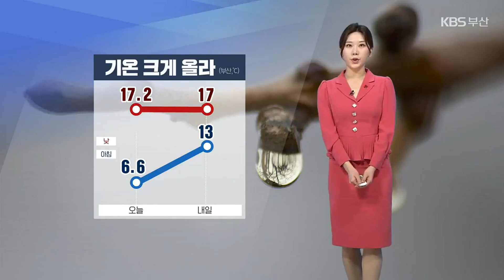[날씨] 부산 밤부터 최대 80mm 비…내일 출근길 우산 필수! / KBS 2023.01.12.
고온 현상이 연일 이어지고 있습니다.

내일 출근길은 우산을 꼭 챙기셔야겠는데요.

지금은 제주도와 남해안에 머물고 있는 비구름이 곧 우리 지역까지 확대되겠습니다.

일본 남쪽에 자리한 고기압 사이로 고온 다습한 남서풍이 강하게 유입되겠고요.

많은 양의 비와 함께 돌풍도 동반되겠습니다.

 오늘 밤부터 시작되는 이번 겨울 비는, 일단 내일까지 30에서 최대 80mm가 내리겠고요.

많은 곳으로는 100mm의 강수량이 예상됩니다.

 하늘 가득한 먹구름이 이불역할을 해주면서, 내일 아침 기온은 두 자릿수인 13도로 시작하겠고요.

 자세한 지역별 기온입니다.

아침 기온 울산과 양산이 11도, 창원이 8도 선 예상되고요.

 바다의 물결은 점차 높아지겠습니다.

먼 바다에서 최고 4미터까지 일겠습니다.

 비가 점차 그치는 일요일부터 기온은 다시 떨어지겠습니다.

다음 주는 다시 평년 수준의 겨울 날씨가 전망됩니다.